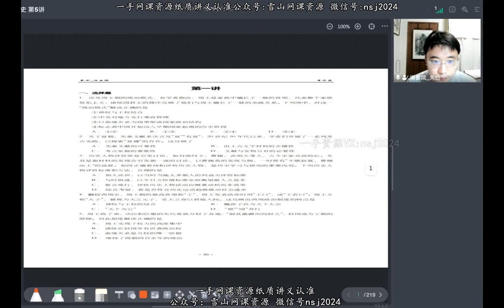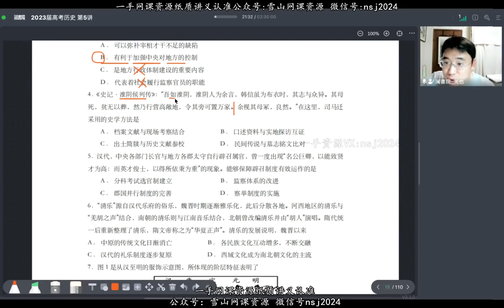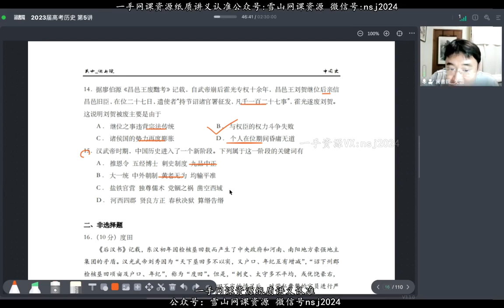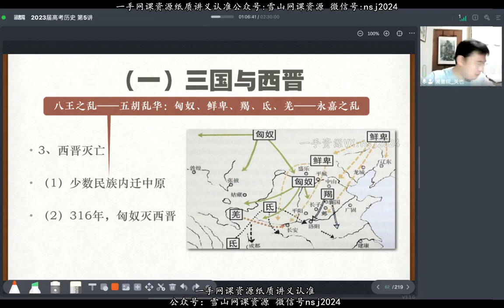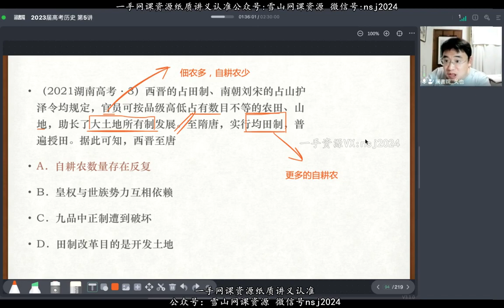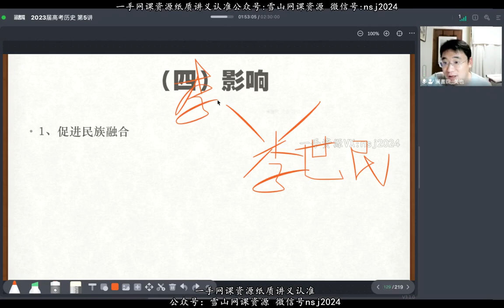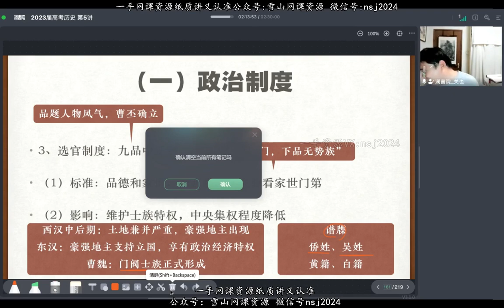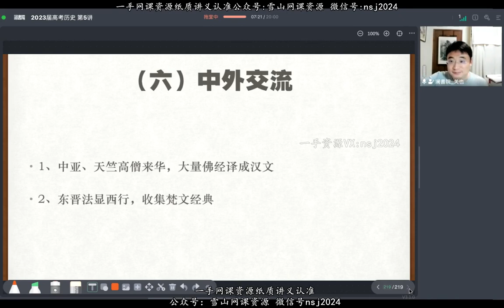2023高考一轮 关也历史 05 第五讲 魏晋南北朝：六朝制度沿革、北魏孝文帝改革、江南地区开发、佛道兴盛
分~~割~~线
Q：什么是墙?
A：墙？是长城防火墙的简称，英文全称 Great firewall ，也有小伙伴称之为功夫网或者 GFW，那 GFW 即是 Great firewall 的英文缩写。“墙” 是针对中国大陆境内的互联网所创建的审查系统的统称。

Q：VPN 是翻墙的代名词？
A：说到翻墙，大多数人首先想到的可能就是 VPN ，甚至只能想到 VPN 。这里简单说明一下：
在很多人心目中就是用来翻墙的工具，其实不是。VPN 是一种加密通讯技术，是一个统称。它有很多的具体实现，比如 PPTP 、L2TP 、IPSec 和 OpenVPN 。VPN 的出现远早于 GFW （中国长城防火墙），所以它不是为了翻墙而生的。 VPN 最主要的功能，并不是用来翻墙，只是它可以达到翻墙的目的。它的功能是：在公用网络上建立专用网络，进行加密通讯。在企业网络和高校的网络中应用很广泛。（很多大学会提供 VPN 接口，以便随时随地可以从公网接入校园网以便下载知网论文等资源。）你接入 VPN ，其实就是接入了一个专有网络，你的网络访问都从这个出口出去，你和 VPN 之间的通信是否加密，取决于你连接 VPN 的方式或者协议。
既然不是为翻墙而生，那从翻墙的角度上讲，VPN 协议就存在诸多问题。最严重的一个就是流量特征过于明显。经验表明，墙目前已经能够精确识别绝大部分 VPN 协议的流量特征并采取不同程度的封锁措施，所以，VPN 这种古早翻墙方式还是当作备用的吧，不建议作为主要手段。

Q：什么是 SS(Shadowsocks) /SSR(ShadowsocksR) ？什么是 V2Ray ？……
A：SS 和 SSR 它的原理都是一样的，就是 Socks5 代理。Socks 代理只是简单的传递数据包，而不必关心是何种协议，所以 Socks 代理比其他应用层代理要快的多。Socks5 代理是把你的网络数据请求通过一条连接你和代理服务器之间的通道，由服务器转发到目的地，这个过程中你是没有通过一条专用通道的，只是数据包的发出，然后被代理服务器收到，整个过程并没有额外的处理。通俗的说，现在你有一个代理服务器在香港，比如你现在想要访问 Google ，你的电脑发出请求，流量通过 Socks5 连接发到你在香港的服务器上，然后再由你在香港的服务器去访问 Google ，再把访问结果传回你的电脑，这样就实现了翻墙。
V2Ray 是一个模块化的代理软件包，是 Project V 的核心工具。它的目标是提供常用的代理软件模块，简化网络代理软件的开发。简单来说，它就是一个模块化代理，可以用来科学上网，支持多平台。
而安全性方面还要补充的一点就是，国内的 VPN 服务商，政府是很容易拿到他们的服务器日志的，如果他们真的这样做了，你翻墙做了什么，一览无余。

Q：那么什么是机场？
A：其实这个很好解释，我们常用的 SS/SSR 客户端很多都采用类似于纸飞机的图标。所以我们有时也把这类软件和它们的衍生版叫做小飞机。这些软件都会使用到节点，也就是线路。可以把它们当作可以自定义线路的高级 VPN ，但它们确实不是 VPN 。而机场则可以认为是节点服务的提供商。大致就这样。
机场分为收费的和免费的。这里不对免费的做出评价，自己体验一下就好。个人认为专业的事情还是交给专业的人干吧，虽然节点可以找免费的，也可以自己搭建，但是折腾了几年之后，发现还是直接花点小钱买一个靠谱的机场套餐划算，省钱省时间。对自己好一点，不给自己添麻烦。购买了机场套餐，就可以通过各种方式导入自己的代理客户端，然后优雅地进行科学上网了。
Android 官方下载:
iOS & iPad OS 请自行到App Store下载 Shadowrocket 或 Quantumult X
Windows官方下载:
★Windows平台下载代理软件前，需要先安装 .NET Framework

总结
如果你的目的是为了翻墙，建议首选 SS/SSR/v2ray，因为更专业，机场选择也很多，软件也很丰富，很成熟，加密程度也已经足够保证数据安全了，比如使用 AES-256-GCM 加密；如果你的目的是在翻墙的同时又在最大程度上加密数据，或者是实在学不会使用 SS/SSR/v2ray 的客户端，那还是用传统的 VPN 软件吧，不强求。传统 VPN 也只推荐如 Express VPN，Nord VPN 等大牌 VPN 运营商。如果选择机场的话呢，节点数量、速度、安全性更有保障，在GFW开启强封锁模式也能正常科学上网。本人最开始也用VPN，后来VPN的速度、价格、线路质量都无法让我满意，遂转用机场。我用过的机场也有数十个了，踩过的坑也不少了，每年的开销不下500块钱。机场有的贵有的便宜，机场一分钱一分货，价格贵或便宜都有它的道理。

本人对自己用过的几家质量不错的机场进行推荐：
①MDSSCLOUD（梦迪机场）
一线顶级机场，所有节点均为精品 Cloud Connect 线路，入口深圳移动、北京UCloud动态解析，过路深港专线。晚高峰轻松跑满千兆带宽，除港、台、日、韩、美、坡等热门节点还拥有印尼、越南、柬埔寨、土耳其、墨西哥、澳洲等冷门线路，节点收集爱好者福音。全线解锁流媒体，线路质量优异

②白月光
该机场是一家IEPL内网中转机场，SS协议，目前有20多个节点，稳定性和速度还不错，支持UDP转发，香港/台湾 /新加坡 /美国保证流媒体解锁，价格便宜。节点包含了香港、新加坡、日本、美国、台湾，还包含了土耳其、阿根廷、巴西等特殊节点。半年付和年付套餐更加优惠